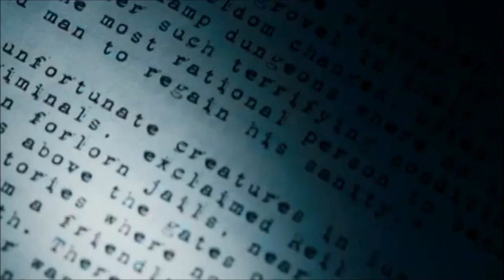Asylum (2008) - Now Available on DVD Trailer